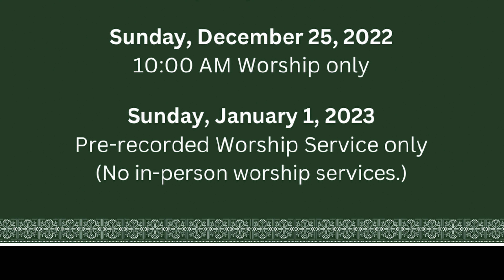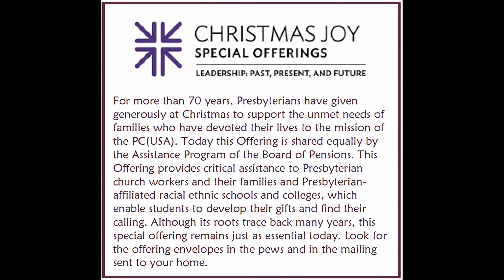Everybody's Church Update for December 15, 2022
Watch and discover what is happening at Everybody's Church this week